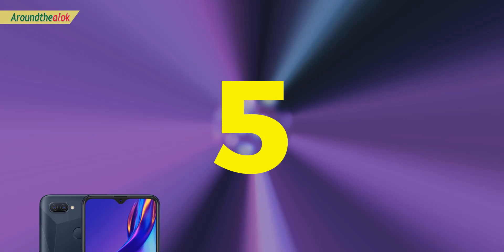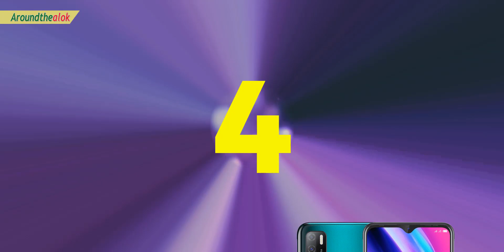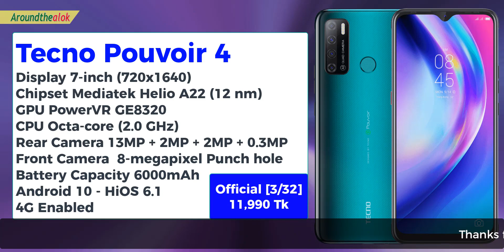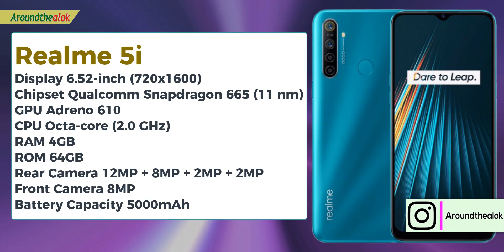১৪ হাজারের মাথা পুরাই নষ্ট সেরা ১০ ফোন! - BEST 10 TOP SMARTPHONES UNDER 14000 TAKA IN BD AUGUST 2020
Bondhura, in this video you'll know ১৪ হাজারের মাথা পুরাই নষ্ট সেরা ১০ ফোন! - BEST 10 TOP SMARTPHONES UNDER 14000 TAKA IN AUGUST BD 2020. The Best 10 phones under 14000 in BD have become one of the most competitive categories recently as brands like Huawei, Xiaomi, ASUS, Nokia, Samsung, Tecno, oppo, Infinix, realme, redmi have introduced some great new Android smartphones in this price range. The latest 10 gaming phones under 14000 come with some impressive features including 4G VoLTE connectivity, powerful processors like Mediatek Helio G80 (12 nm), quad cameras, more than 6000mAh battery capacity, and bezel-less displays. Some of the other cool features like face unlock and notch design, which was earlier limited to high-end mobiles, have also made their way to this category recently. So in this short video, I’m going to tell you TOP 10 BEST SMARTPHONES UNDER BDT 14000 BUDGET (AUGUST 2020). Want to know which phones are they? Watch this video fully to know. I hope you'll like this video.

BEST 10 4G SMARTPHONES UNDER BDT 14,000 (AUGUST 2020):
1. Xiaomi Redmi 9
Display 6.53-inch (1080 x 2340)
RAM 4GB

2. Realme 5i
Display 6.52-inch (720x1600)
RAM 4GB

3. Infinix Hot 9 Play
Display 6.82-inch (720x1640)
RAM 4GB
Front Camera 8MP
Rear Camera 13 MP + QVGA

4. Tecno Pouvoir 4
Display 7-inch (720x1640)
Rear Camera 13MP + 2MP + 2MP + 0.3MP
Front Camera  8-megapixel Punch hole

5. Oppo A12

6. Realme C3
Display 6.5-inch (720x1560)
RAM 3GB

7. Tecno SPARK 5 Pro
Rear Camera 16MP + 2MP + 2MP + QVGA

8. Vivo Y11

9. Xiaomi Redmi 9A

10. OPPO A5S

Queries solved:
1. BEST 10 smartphones 2020 under 14000
2. BEST 10 smartphones 2020 under 14000 in Bangladesh
3. BEST 10 smartphones 2020 under 14000 tk
4. Best 10 smartphone 2020 under 14000 bd
5. TOP 10 best smartphone August 2020
6. Top 10 smartphones under 14000 in Bangladesh
7. 10 Phones under 14000 available in Bangladesh
8. Best 10 budget smartphone under 14K
9. Best 10 cheap 5000mah battery phone
10. Best 10 mobiles under 14000 in Bangladesh/India
11. Best 10 smartphones between 10000 to 14000
12. 10 Smartphone under 14000 in BD in August
13. 4-inch 10 smartphones 2020